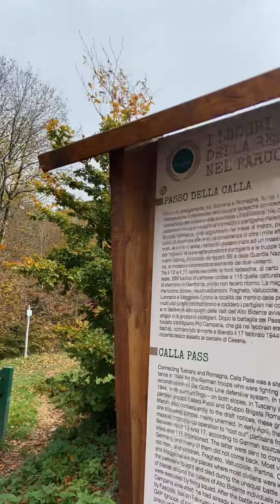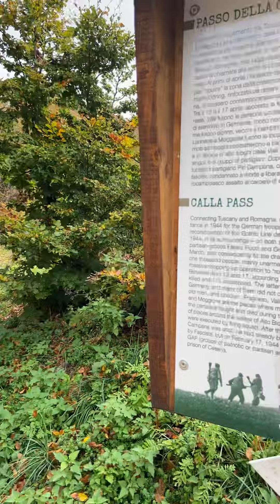Resistenza al Passo della Calla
Parco nazionale delle Foreste Casentinesi Monte Falterona e Campigna